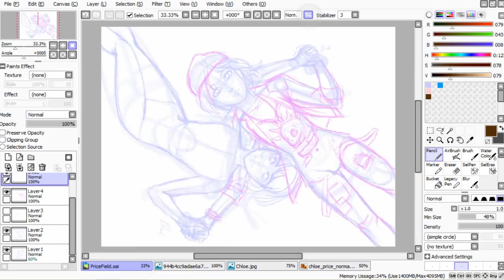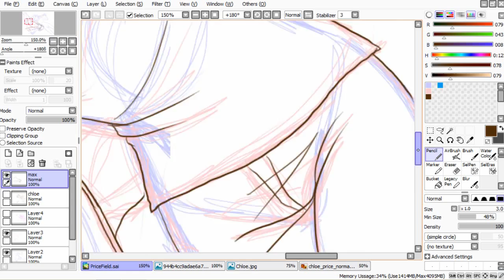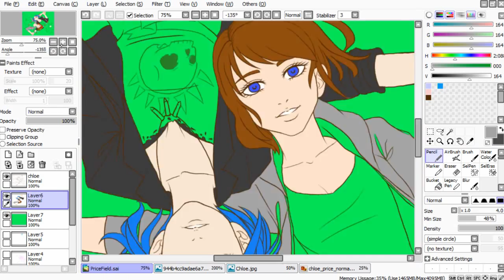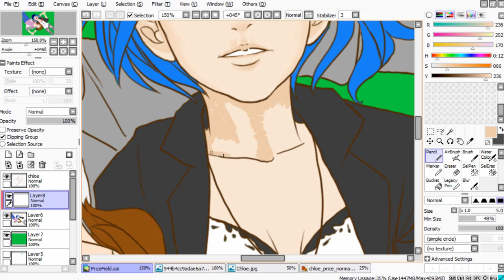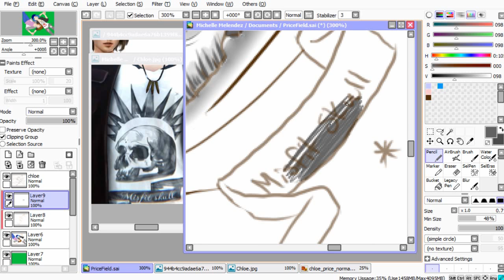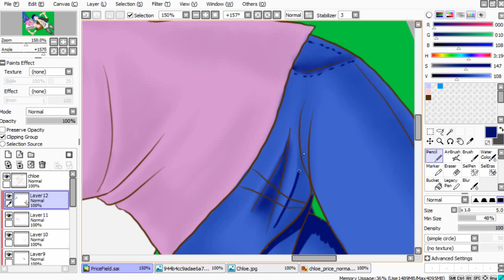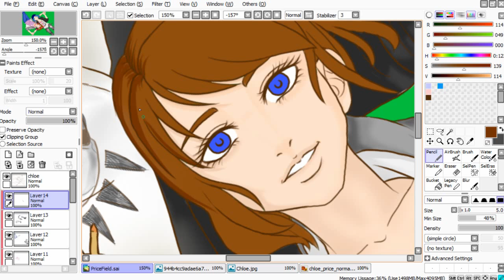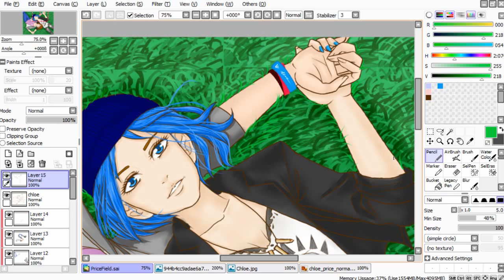Michi Draws: Pricefield | Paint Tool SAI | Speedpaint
5 hours total of work in 12 minutes. :3
A day late. Whoops. I procrastinated just a little bit. lol
I loved Life is Strange and so sad its over.
I do ship Pricefield. Yes. Friendship. Relationship. All ship.
I've only watched it played but I'm still going to play it sometime. Not on the channel though.

I do not have a set coloring style, but I like how I did the hair so Imma keep that. I
still haven't grasped the concept of light source and shading and I'm garbage at backgrounds. Hahaha. I'm working on it.
Remember: There's nothing wrong with using references.